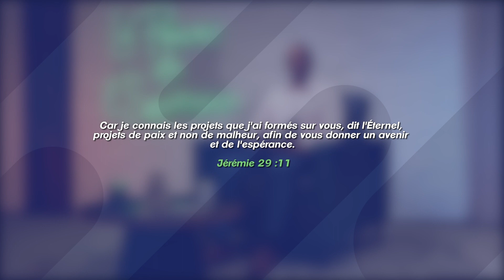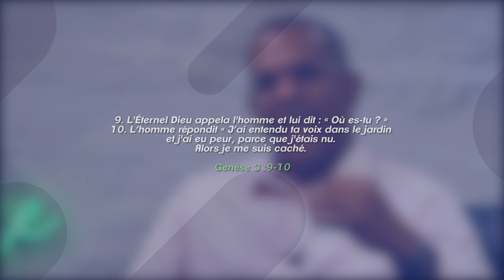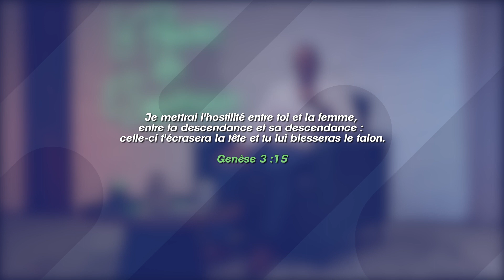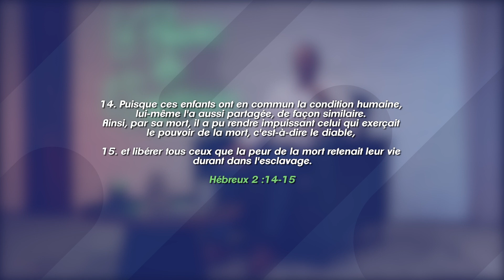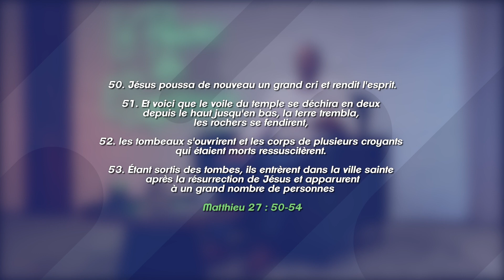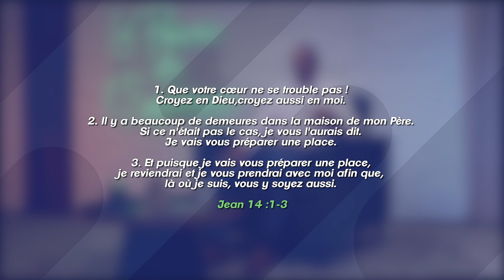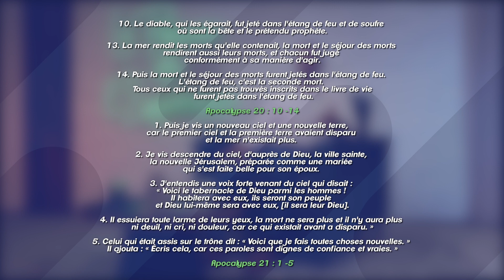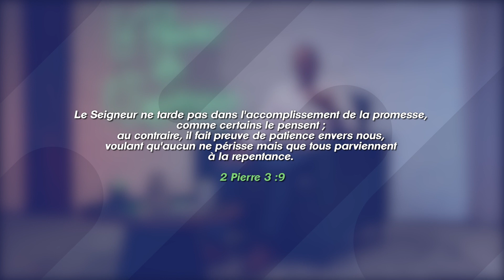POUVOIR DE L’ESPÉRANCE J5 Dans quelle direction va notre monde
Une série présentée par Pasteur Eddy Michel CARPIN